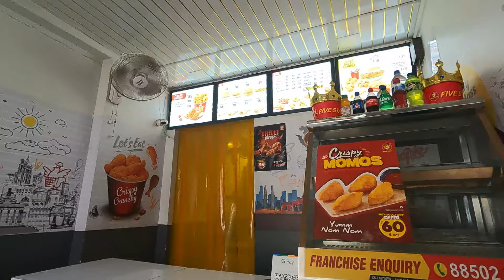The BEST Fried Chicken |Five Star | Raju Uncle Ke Chole Bhature | BEST Chole Bhature in Pune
Pankaj Foods & Travels

​ @Pankaj Foods & Travels

Don't forget to smack that like button for more content!